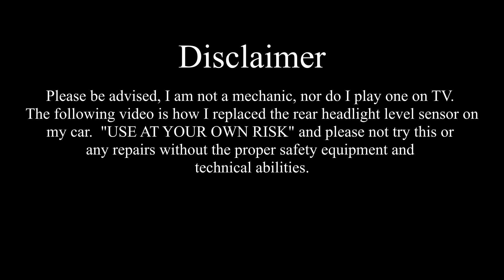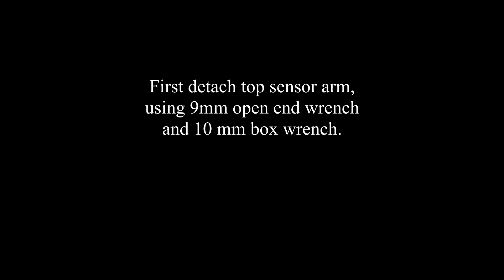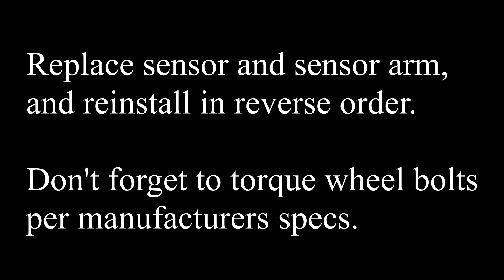BMW Right Rear Adaptive Headlight Level Sensor Replacement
Replacing the rear adaptive headlight level sensor for the 2011 BMW E89 Z4..  Should be the same method for many BMW's with adaptive headlights.